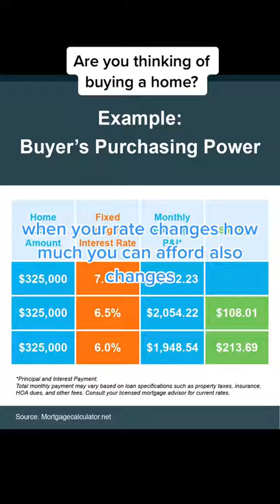Shopping for a home? Mortgage rates make a big difference in what you can afford.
Shopping for a home? Mortgage rates make a big difference in what you can afford. Check out this helpful chart to see how small movements in rates have an impact on your purchasing power. Expert tip: Keep an eye on mortgage rates to get the best deal possible!

Hi! I'm Patty Hardy. I'm the Broker/Owner of Sheridan Realty in Canyon Lake specializing in pairing investors with promising properties in the rapidly growing Canyon Lake area.